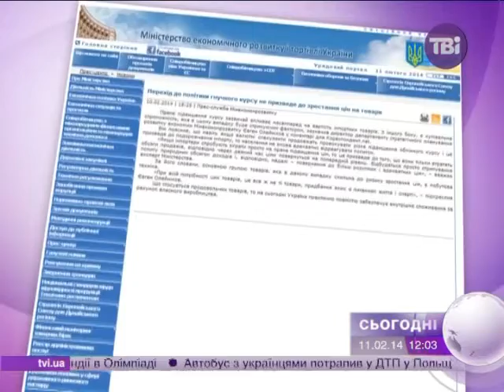Курс долара не призведе до подорожчання імпортних